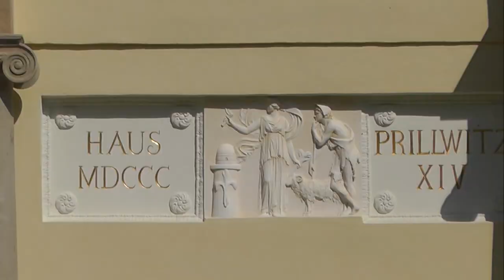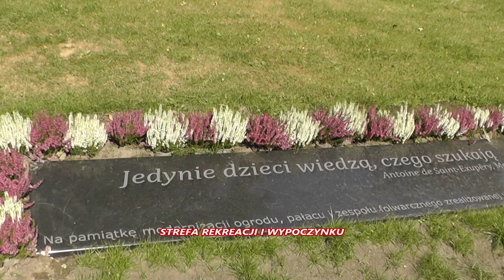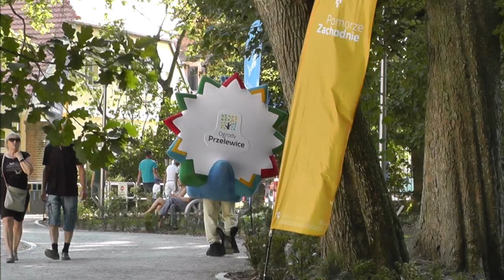Spacerkiem po ogrodzie Dendrologicznym w Przelewicach -07. 09. 2024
Ogród Dendrologiczny w Przelewicach po Modernizacji.
Bardzo dużo ciekawych zmian. 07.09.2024